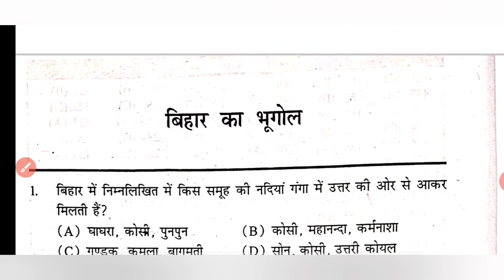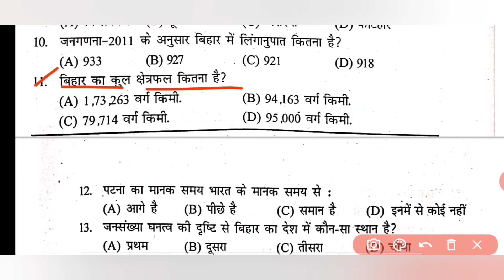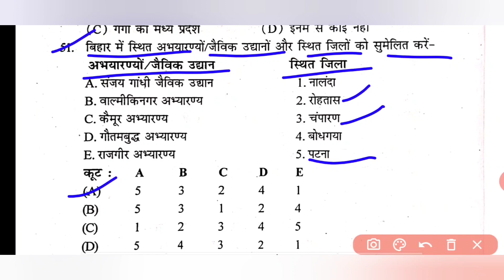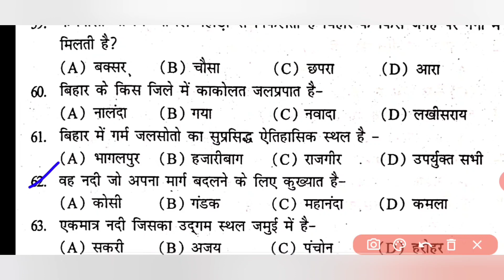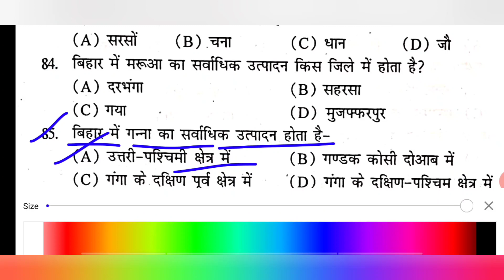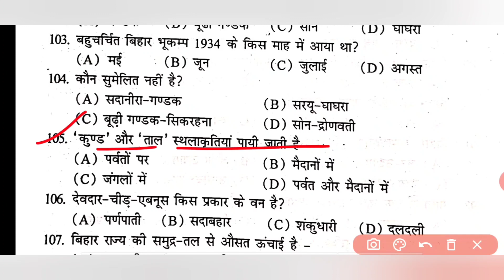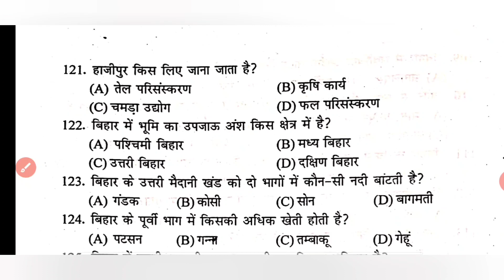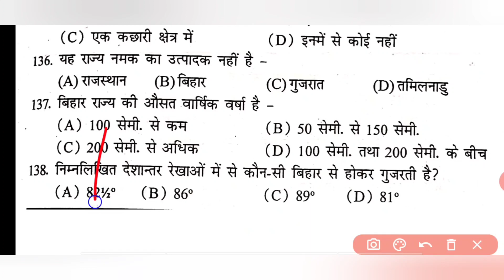(2.) बिहार का भूगोल / Geography of bihar/PCSMAKER/Bpsc ,Daroga में ऐसे ही प्रश्न आते हैं|By -Manish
(2.) बिहार का भूगोल / Geography of bihar/PCSMAKER/Bpsc ,Daroga में ऐसे ही प्रश्न आते हैं|By -Manish Arya

BPSC-66th ,Bihar Daroga || Full Test -14 ||

pcsmaker || With Full Discription // By- Manish Arya

BPSC-66th ,Bihar Daroga || Full Test -13 || pcsmaker || With Full Discription // By- Manish Arya

BPSC-66th ,Bihar Daroga || Full Test -12 || pcsmaker || With Full Discription // By- Manish Arya

BPSC-66th ,Bihar Daroga || Full Test -11 || pcsmaker || With Full Discription // By- Manish Arya

BPSC-66th ,Bihar Daroga || Full Test -10 || pcsmaker || With Full Discription // By- Manish Arya

BPSC-66th ,Bihar Daroga || Full Test -9 || pcsmaker || With Full Discription // By- Manish Arya

pcsmaker youtube channel ko support kare...❤♥🙏

BPSC-66th ,Bihar Daroga || Full Test -8 || pcsmaker || With Full Discription // By- Manish Arya

(1.)Bihar gk || बिहार gk || बिहार;एक नज़र || Pcsmaker || ऐसा कहीं और नहीं मिलेगा|| By- Amit आर्य

BPSC-66th ,Bihar Daroga || Full Test -7 || pcsmaker || With Full Discription // By- Manish Arya

BPSC-66th ,Bihar Daroga || Full Test -6 || pcsmaker || With Full Discription // By- Manish Arya

BPSC-66th ,Bihar Daroga || Full Test -4 || pcsmaker || By- Manish Arya

.ी   *बैंक   *आर्मी    *बीपीएससी   *सभी प्रतियोगि परीक्षा के लिए //

Link नीचे दिया गया उस पर Click करके आप सभी वीडियो देख सकते है //👇👇👇👇👇👇👇👇

👉© NTPC GROUP-D SCIENCE CLASS

👉© NTPC GROUP-D REASONING CLASS

👉© NTPC GROUP-D MATH CLASS~

👉® Edu teria बिहार दरोगा ESI practice set link-

👉® बिहार दरोगा SI, BPSC,के लिए कौन सा बुक पढ़े-

👉® Science Daily प्रैक्टिस सेट  लिंक ~

👉® लू सेंट (Lucent) का टॉप 1000Q link~

👉® NRA & CET क्या है क्या है-

👉©वर्तमान में कौन क्या है August 2020 ~

👉®सभी कंपनी के CEO August 2020~

👉®स्टेटिक (Static GK) Daily प्रश्न ~

👉®राफेल विमान से संबंधित प्रश्न~

👉© All GK ट्रिक ~

👉® Daily वन लाइनर प्रश्न टॉपिक वाइज~

👉इतिहास ( History) टॉपिक्स वाइज MCQ~

👉राजनीति शास्त्र (Polity) टॉपिक वाइज MCQ~

👉भूगोल (Geography) टॉपिक वाइज MCQ~

👉जीव विज्ञान (Biology) टॉपिक वाइज MCQ~

👉भौतिक विज्ञान(Physics) टॉपिक वाइज MCQ~

👉 रसायन विज्ञान (Chemistry) टॉपिक वाइज MCQ~